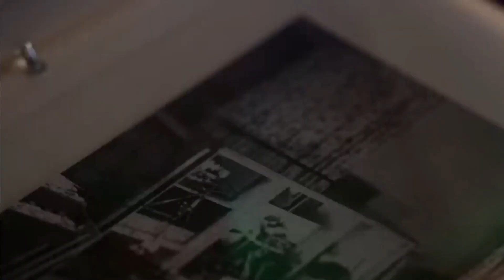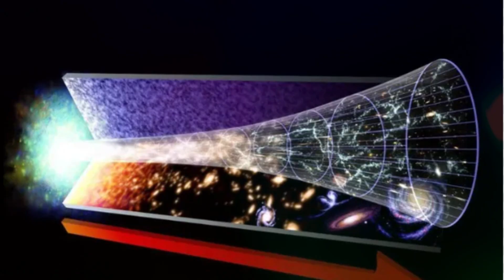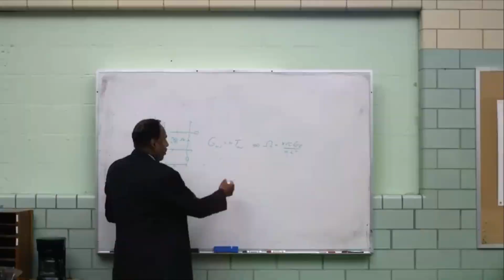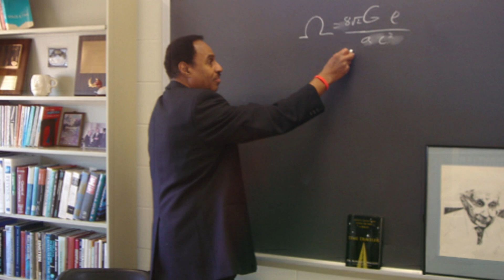"Revolutionary Discovery: Time Travel Achieved - The Future Is Now!"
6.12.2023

Embark on a mind-bending exploration into the cutting-edge realm of time travel research and Artificial Intelligence's pivotal role in this groundbreaking pursuit. Delve into the latest scientific breakthroughs that challenge the fabric of existence itself. Witness how scientists push the boundaries of possibility, unveiling the secrets of temporal manipulation while AI algorithms unravel the complexities of time's enigmatic nature. This riveting video dissects the convergence of futuristic technologies and theoretical physics, offering an intriguing perspective on the tantalizing prospects of traversing the corridors of time, forever altering our understanding of reality. Join the quest to unlock the mysteries of time, guided by the relentless innovation of AI and visionary scientific endeavors.